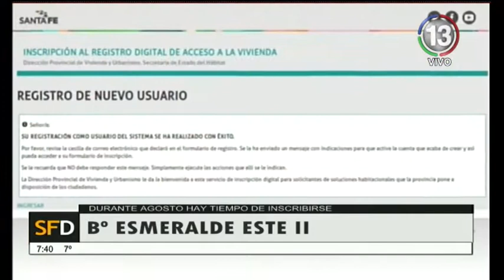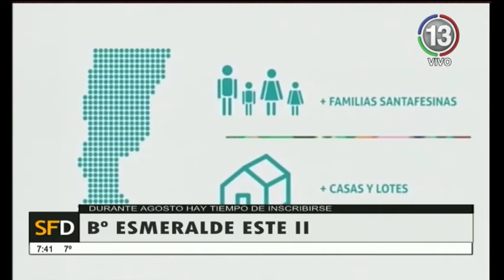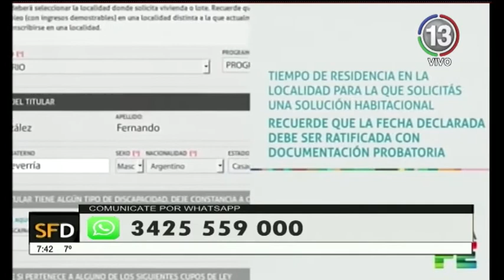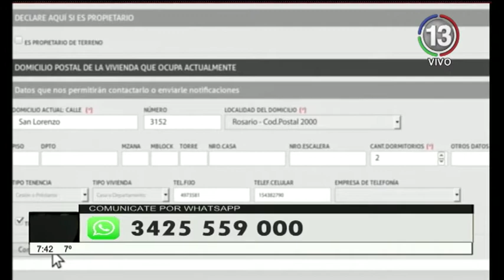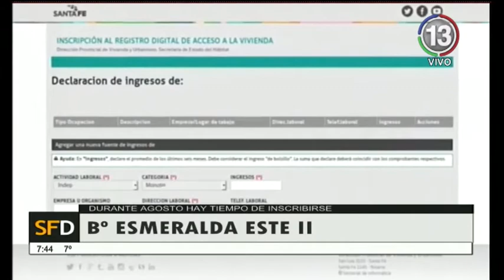Canal 13 Santa Fe Telefe